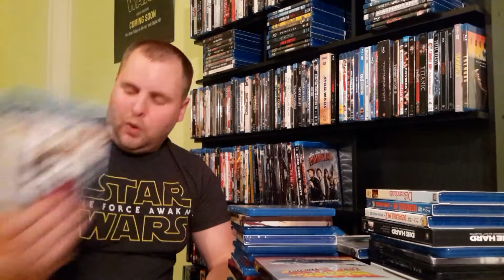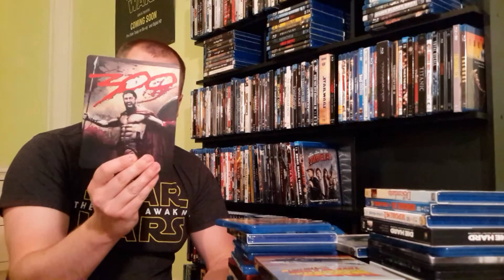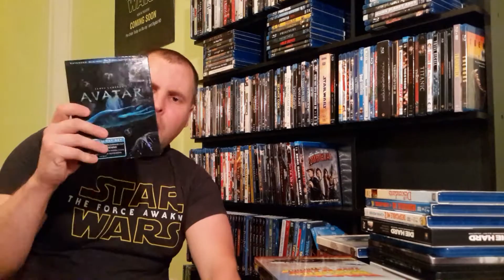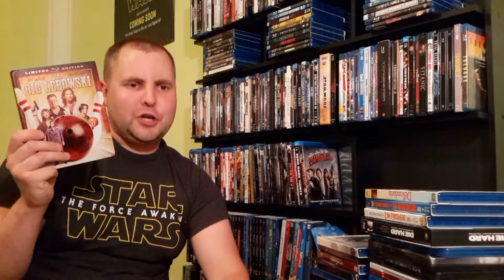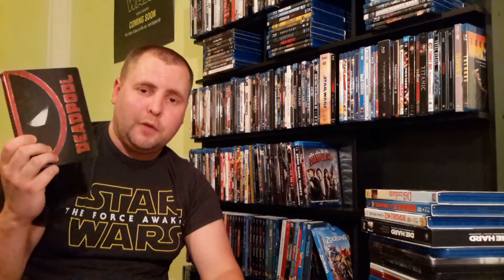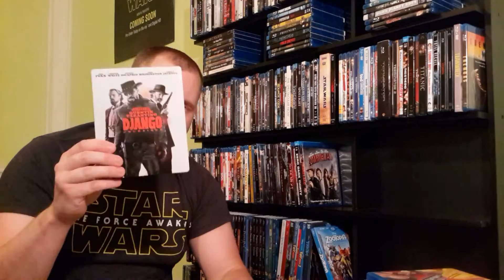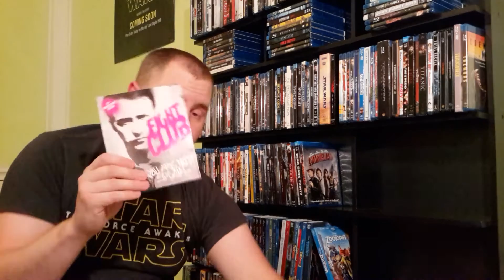Complete Blu Ray Collection 2016 - Part 1